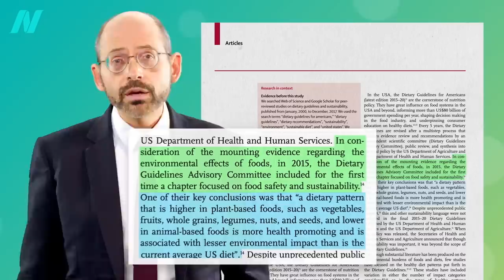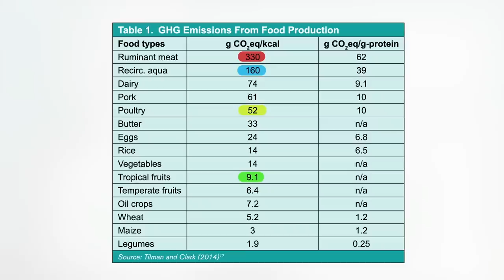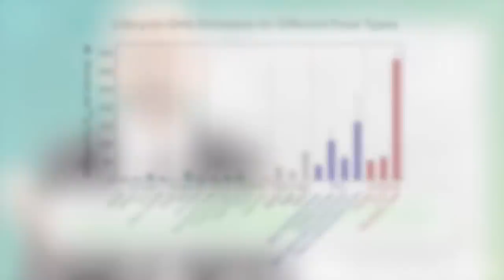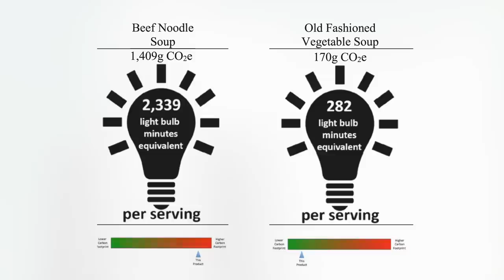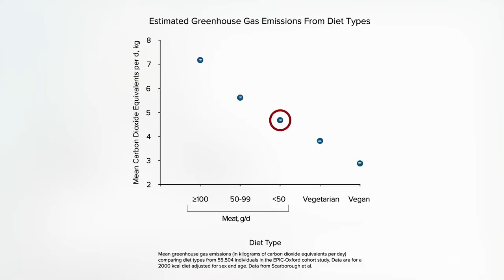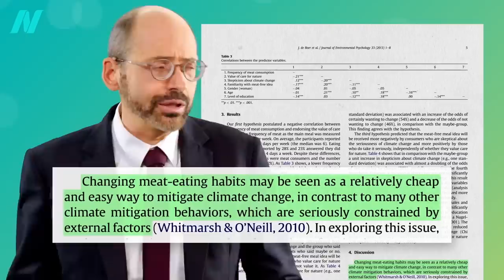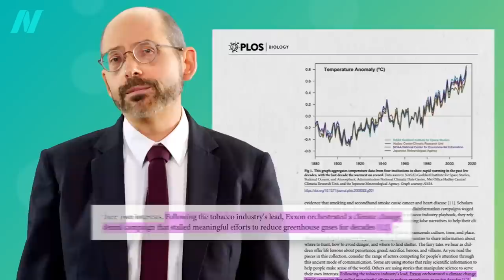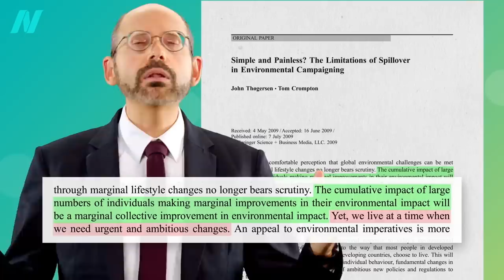Friday Favorites: Which Foods and Diets Have the Lowest Carbon Footprint?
How much greenhouse gas does the production of different foods cause measured in miles driven or lightbulb hour equivalents?

Check out Win-Win Dietary Solutions to the Climate Crisis Diet & Climate Change: Cooking Up a Storm and a digital download on using plant-based or cultivated meat as a climate (and pandemic) mitigation strategy.

Have a question about this video? and someone on the NutritionFacts.org team will try to answer it.

Want to get a list of links to all the scientific sources used in this video? You’ll also find a transcript and acknowledgements for the video, my blog and speaking tour schedule, and an easy way to search (by translated language even) through our videos spanning more than 2,000 health topics.